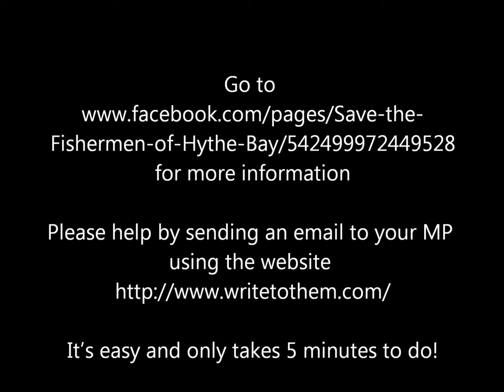Fishermen Peter Reed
Please help by sending an email to your MP using the
It's easy and only takes 5 minutes to do!